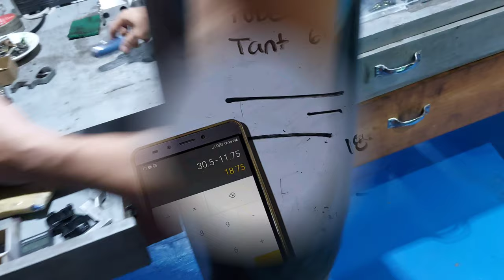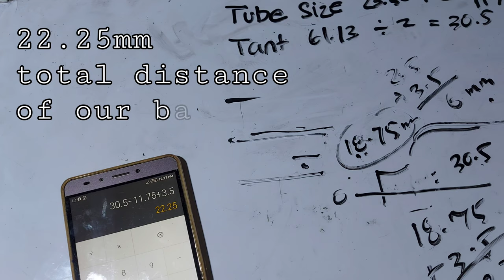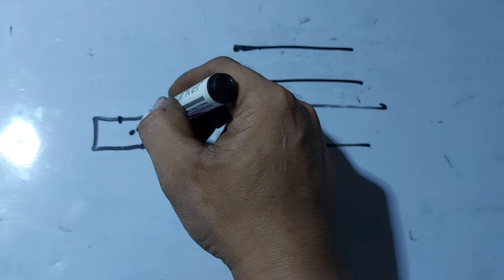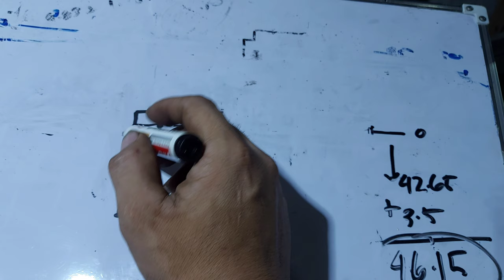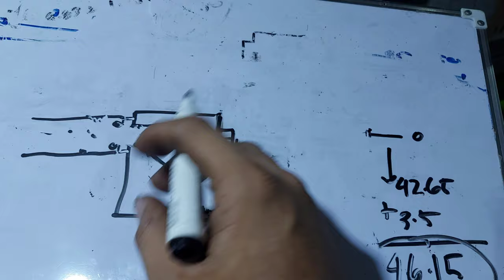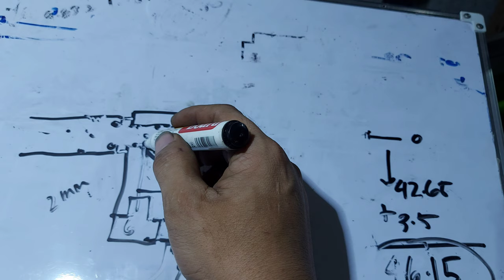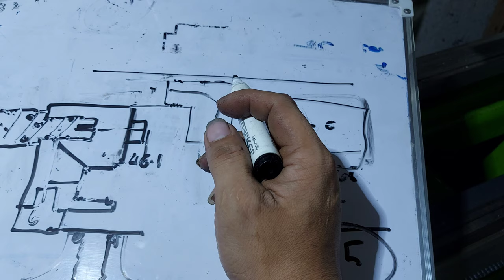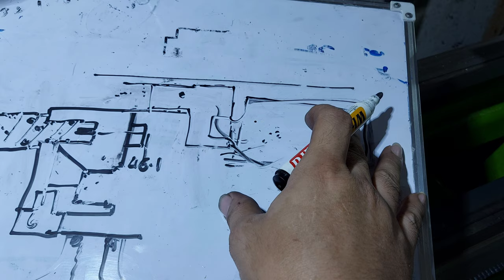Co2 to PCP conversion Part 1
M3pcp m3airguns support local
t 👌

All of my creation are made with passion.